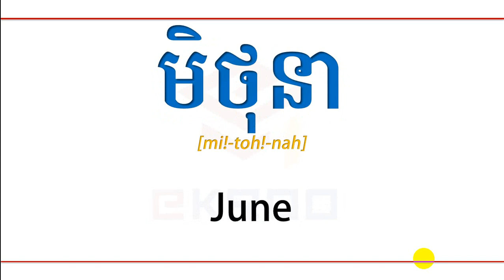មេរៀនទី ១៤ | រៀនរាប់ខែ | អ៊ីគ្រូ - ekroo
មេរៀនទី ១២ | រៀនលេខ | លេខ ០ ដល់ ១០ | អ៊ីគ្រូ - ekroo
មេរៀនទី ១៣ | រៀនលលេខ | សប្តាហ៍ | អ៊ីគ្រូ - ekroo